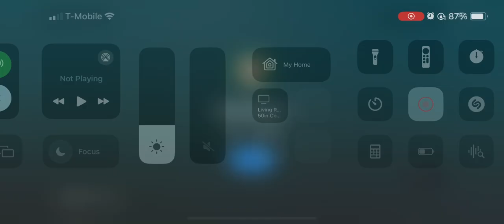Idle Slayer AD (I like pixels, but who’s bright idea was it to include some naked person in AD)